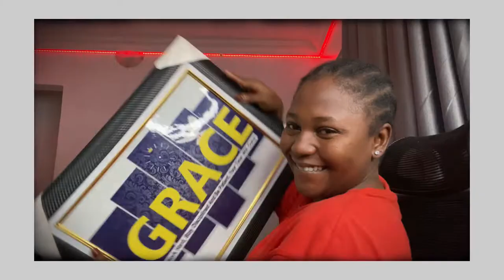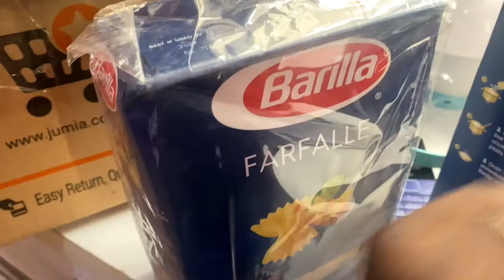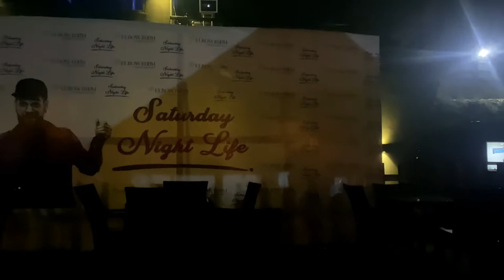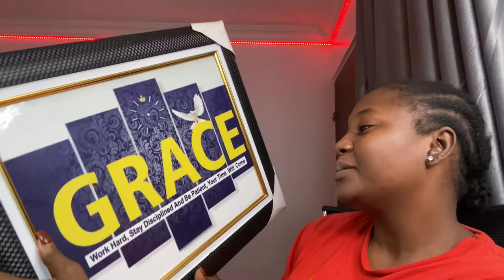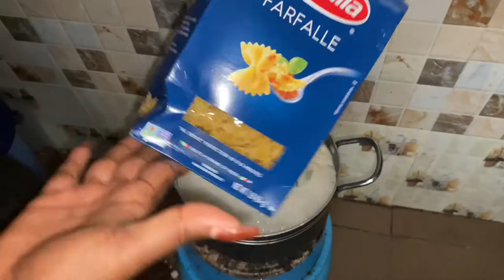IBLiving #27 | Unboxing presents, manifesting a camera, cooking creamy Farfalle pasta with Bae…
Hello loves, I want to say thank you all for the birthday wishes and gifts 😁💯

Xoxo 😘